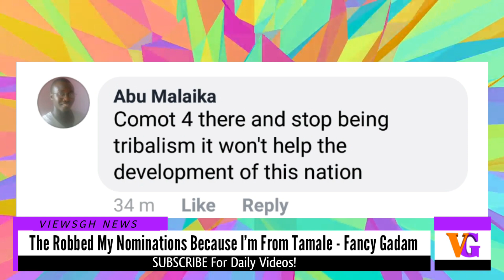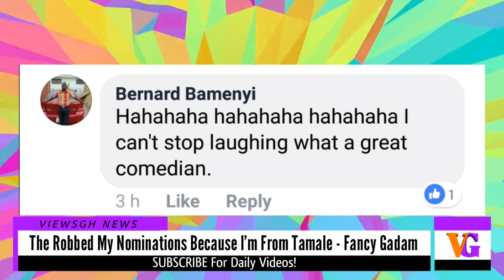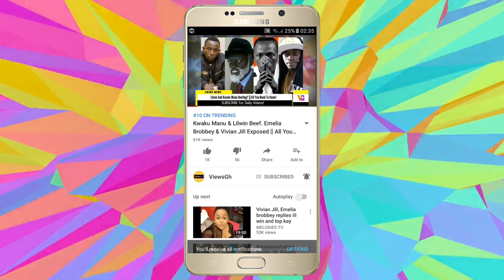VGMA Cheating Me Because I'm A Northerner - Fancy Gadam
There is little doubt that the VGMA’s is a little Accra centred and an artist who fails to break out in either the capital or Kumasi faces a disadvantage in the awards show.

‘Total Cheat’ hitmaker Fancy Gadam says he has been a victim of this bias in that he wasn’t nominated for artist of the Year at the 2018 VGMAs.

According to the Tamale based star, he worked hard more than most artists in the year under review and deserved a nomination for the topmost award but didn’t receive it because he’s not based in Accra.

Gadam was nominated in two categories but his manager believes it should have been more than that.

“We were all expecting that Fancy Gadam will be nominated in the Artiste of the Year category because he worked hard in the year under review and had it all going well for him so we are wondering why he was not nominated in that category,” Gadam’s manager Jamal told Showbiz.

“The fans are more disappointed than Fancy Gadam himself, they feel it in their bone because they feel he is over qualified…If Accra was Tamale and Tamale was Accra, he would have had an upper hand, he would have been comparable to none,” he added.

According to him, they can’t even believe that ‘Total Cheat’, which was one of the biggest hits of the year and featured Sarkodie, couldn’t even make it into the ‘Best Collaboration’ category.

 Let's be friends! (Samed Agudie)

 Follow ViewsGh Pages!

 IF YOU ARE HERE, YOU ARE A CHAMPION.